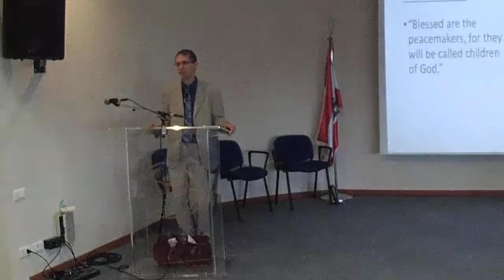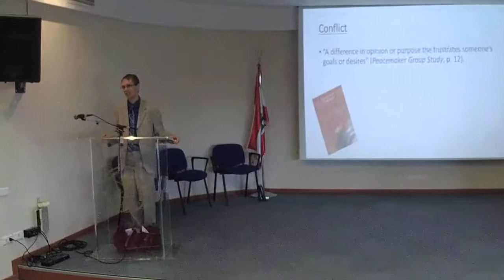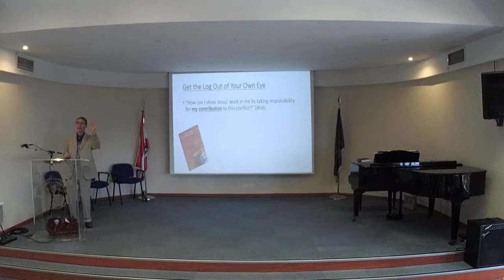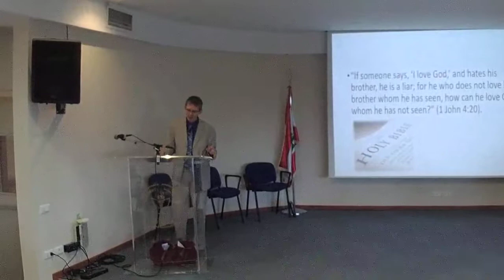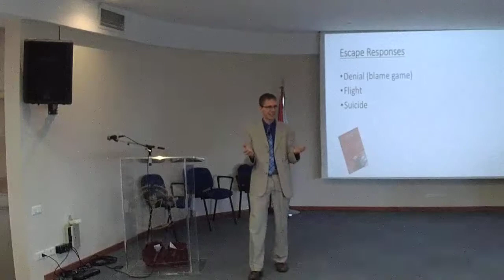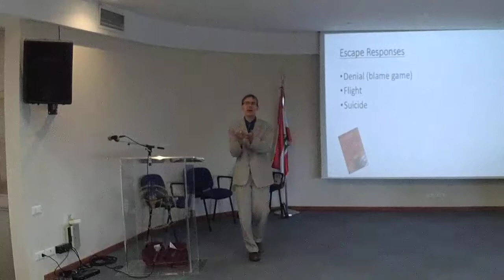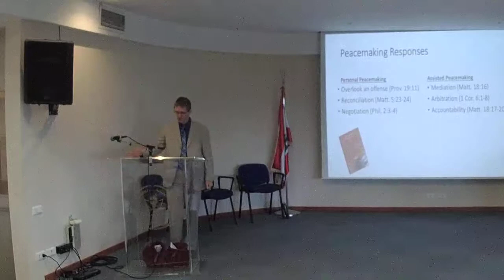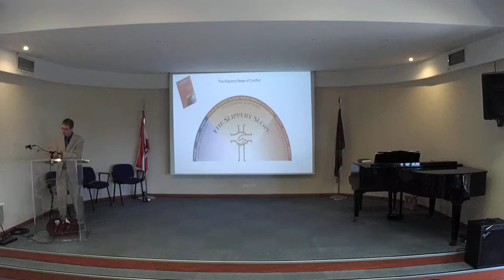Peacemaking Part 1 - Pr. Jared Miller